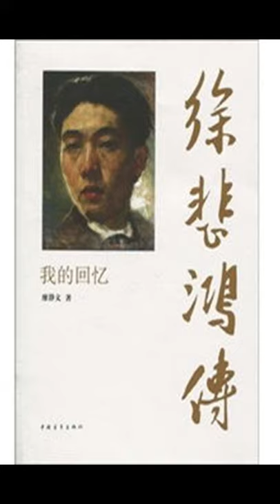《徐悲鸿传》什么样的人生经历造就了徐悲鸿的艺术风格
徐悲鸿传 ，本文是徐悲鸿传的读后感和读书笔记。第一，徐悲鸿为什么会主张用西洋画技法来改良中国画？第二，徐悲鸿的作品中又为何会充满对底层人民的深切同情？

提起徐悲鸿，我们都知道他是近现代有名的画家，最出名的可能就是那幅《八骏图》。

徐悲鸿在近代中国画坛占有重要地位，这是因为他主张改良中国传统绘画，将西洋画的技法融入中国画。你如果仔细去看徐悲鸿的画，就会发现他特别讲究光线、造型，以及对象的解剖结构，这都和传统中国画大不相同，而显示出西洋画的特征。除此之外，徐悲鸿的画，几乎选择的都是典型的中国意象，尤其是中国底层人民的面貌。他笔下的奔马，其实也是在描绘中国人昂扬不屈的生命力。

对西洋画技法的推崇，以及对中国底层人民的深切同情，如此矛盾而又和谐地存在于同一个人身上，形成了独特的艺术风格。徐悲鸿的这种风格是如何形成的？今天这本书，就将带你一探究竟。

《徐悲鸿传》的作者也很特别，是徐悲鸿的最后一任夫人廖静文。通过她的回忆我们可以看出，徐悲鸿的人生经历和艺术风格之间有着怎样的联系。